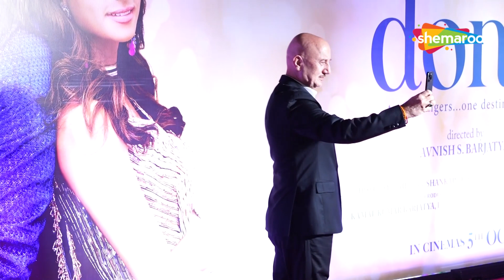Aamir Khan, Anupam Kher, Rajveer Deol & Paloma Dhillon At Red Carpet Of The Grand Premiere Of Dono